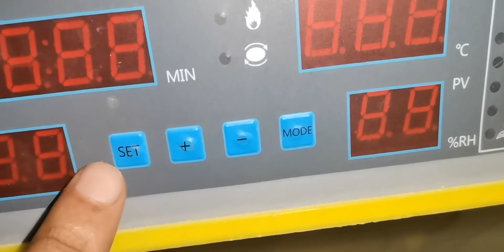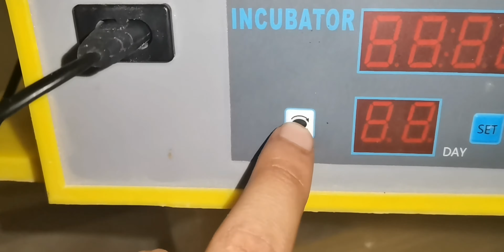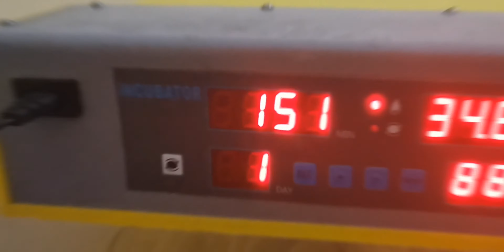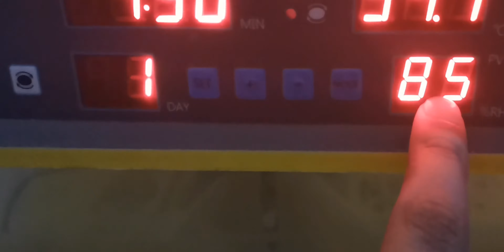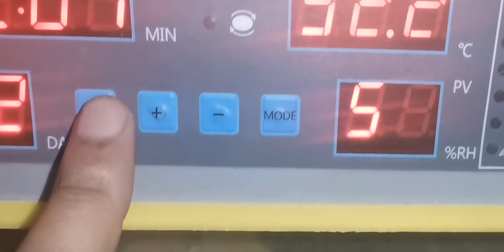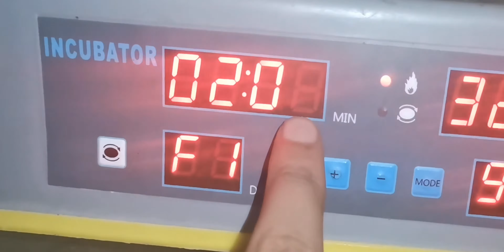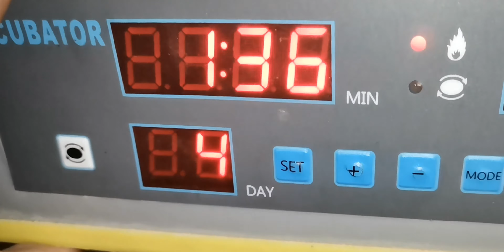طريقة تشغيل الفقاسة الصينية +جدول درجة الحرارة و الرطوبة خلال التفقيس